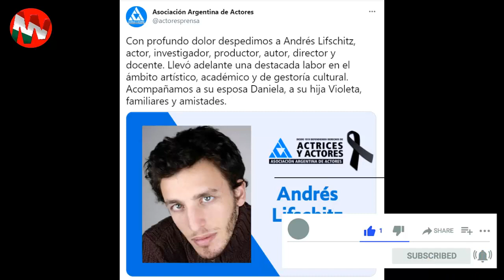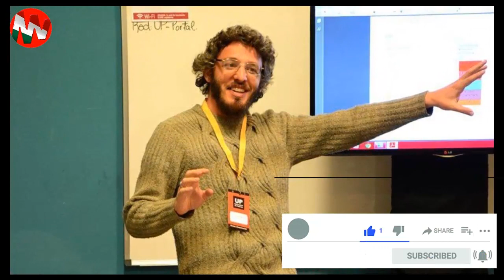➕ ¡ VUELA MUY ALTO !No hay consuelo La ANDA Anuncian Inesperada Noticia FAL+LECE Andrés Lifschitz